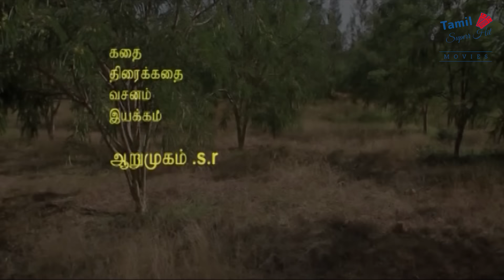திருமதி சுஜா என் காதலி | Thirumathi Suja Yen Kaadhali Full movie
திருமதி சுஜா என் காதலி | Thirumathi Suja Enn Kadhali is a Tamil film. Movie starring Selvam, Madhavan, Smitha and directed by S R Arumugam.